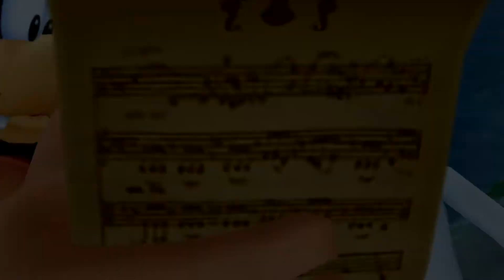Kingdom Hearts HD 2.5 Remix -- KH2 - Atlantica Part 2